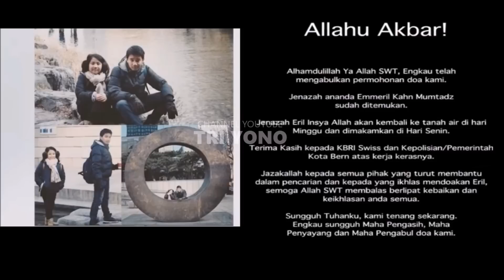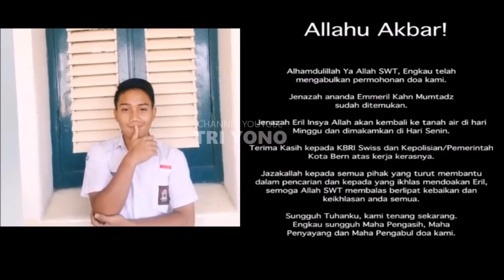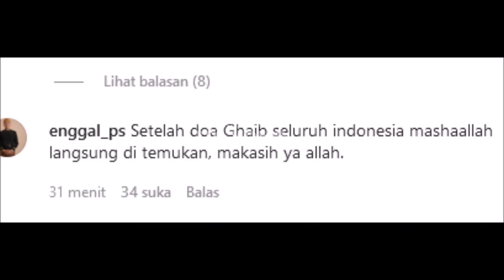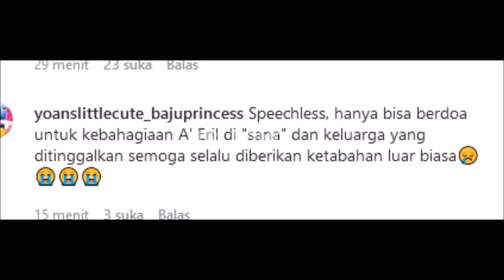Ungkapan Menyayat Hati Ridwan Kamil Saat Sampaiakan Emril Khan Sang Putra Ditemukan Dlm Keadaan Ini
Ariel Noah Berdoa | Isi Buku Diary Eril Begitu Mulia, Atalia & Ridwan Kamil Tak Kuat Untk Membacanya

Tangis Lirih Atalia Dimeja Makan, Istri Ridwan Kamil Tak Kuat Saat Lihat Makanan Kesukaan Putra Eril
Ketegaran Atalia Ambuk Saat Buka Lemari Eril, Istri Ridwan Kamil Teringat Ini Tentang Sang Putra
Ketegaran Atalia Ambruk Lagi Saat Buka Hp Eril, Istri Ridwan Kamil Tak Kuat Lihat Pesan Untuknya?
Ketegaran Atalia Ambruk Melihat Kamar Emil, Istri Ridwan Kamil Melihat Kenangan Bersama Sang Putra
Ridwan Kamil Tak Kuat Dengar Ini Tentang Emil Sang Putra Mahkotanya Yang Hilang Ada Titik Terang?..
Semua Menangis Melihat Ridwan Kamil Setia Ditepi Sungai Menanti Eril
CCTV SEKITAR SUNGAI BERHASIL REKAM KEJADIAN DETIK DETIK ERIL MENGHILANG TERBAWA ARUS?
anak Ridwan Kamil yang dikabarkan hilang saat berenang di Sungai Aare, Bern, Swiss.

Emmeril Khan Mumtadz juga sering disapa dengan nama Eril, ia merupakan putra sulung dari Ridwan Kamil, Gubernur Jawa Barat.

Seakan mengikuti jejak sang ayah, Eril diketahui aktif berorganisasi dan ia menempuh pendidikan S1 di Institut Teknologi Bandung.

Riwan Kamil sendiri adalah gubernur jawa barat yang banyak kenal dengan artis artis besar seperti Syahrini, Ariel Noah, dan
Teman Raffi ahmad adalah teman dari deddy corbuzier yang barusan menang tinju melawan vicky prasetyo , dan juga teman dari ruben onsu ivan gunawan , raffi ahmad, aurel hermansyah, rossa , ahmad dhani , billy syahputra , nikita mirzani , dewi perssik .

Gosip Artis hari Ini , Berita Artis Hari Ini , Gosip Terbaru , Hot News , Breaking News , Cumicam , Trending , Insert Hari Ini , Insert 10 Juni 2022, Insert 11 JUNI 2021, Intens Investigasi, indosiar,